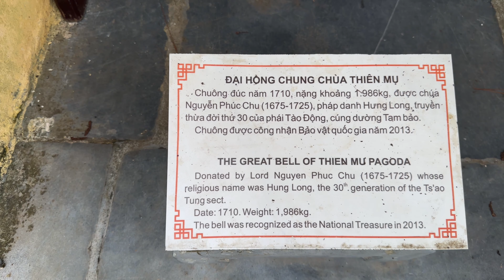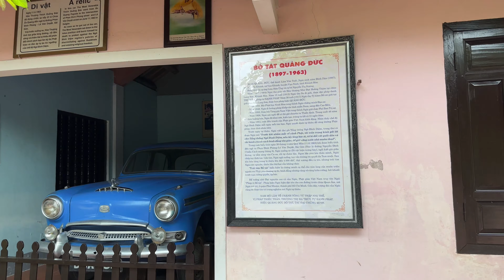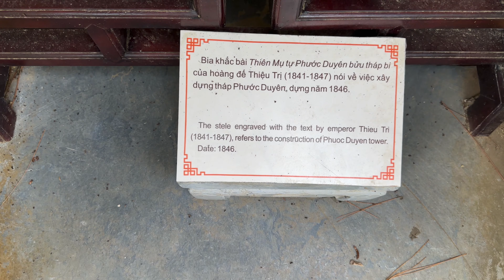Tham Quan Chùa Thiên Mụ Huế. Ngôi chùa trên 400 năm tuổi.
Chùa Thiên Mụ, còn được gọi là chùa Linh Mụ, được chúa Nguyễn Hoàng cho xây dựng vào năm 1601. Chùa nằm bên bờ Bắc sông Hương thuộc địa phận xã Hương Long, cách trung tâm thành phố Huế 5km.